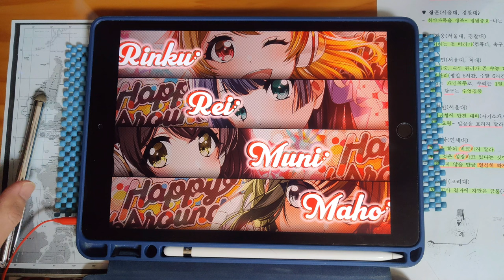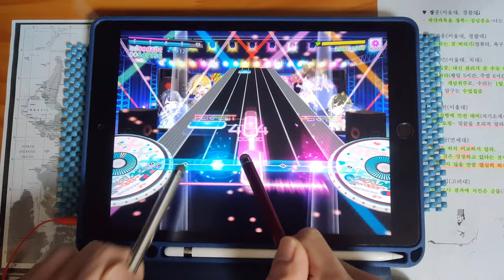【D4DJ グルミク】Sparkle［D4DJ Remix］(EXPERT 12+) PFC [タッチペン stylus pen]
* Song *
- Sparkle［D4DJ Remix］/ D4DJ ALL STARS

* Setting *
- Speed : 9.7
- Track Line : 60%
- Sink : 0 / 0
- Line Distance : 100%